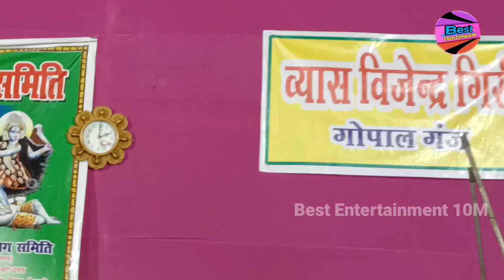बिजेन्दर गिरी शिव विवाह | रामायण चौपाई | RamaYan Chaupai | भक्ति कथा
Gautam Tufan dugola
Gautam Tufan ke chela ka dugola
rama shankar yadav dugola
Gautam Toofan ka kahani
Rama Shankar Yadav ka Nirgun
Gautam Toofan ka Nirgun Bhajan
Rama Shankar Yadav Gautam Toofan ka Nirgun
Gautam Toofan Shankar Yadav Nirgun
tufan Vikas gana
tufan ka gana
Gautam Toofan ka gana
Rama Shankar Yadav ka Nirgun video
Rama Shankar Yadav ka naya video
ramashankar Yadav ka naya video Gautam Toofan Hungama
Gautam tufan Kaisa gana Hota Hai
Gautam Toofan ka Dugola Kaisa Hota Hai
ramashankar Yadav ka gana
Gautam Toofan ka gana naya
Rama Shankar Yadav 2022
Rama Shankar Yadav ka video
Rama Shankar Yadav ka purana gana
Rama Shankar Yadav ka old gana
Rama Shankar Yadav ka Dugola program Hajipur Vaishali
Rama Shankar Yadav Gautam Toofan ka gana
ramashankar Yadav Gautam Toofan ka gana gakar Logon Ko jhumar
Rama Shankar Yadav ka gana Dugola
Rama Shankar Yadav ka gana wala video
Rama Shankar Yadav ka video Dugola wala
Rama Shankar Yadav ka Dugola video naya
ramashankar Gautam Toofan ka naya video
Gautam tufan ka bhajan
Gautam Toofan ka bhakti gana
Gautam Toofan ka Nirgun
Gautam tufan Yadav ka Dugola video
Arvind Singh abhiyanta
Arvind Singh abhiyanta Dugola program
Arvind Singh abhiyanta Holi
Arvind Singh Holi song
Arvind abhiyanta Dugola
Arvind Singh Maithili song
Dugola
Dugola rakhle Bani
Dugola Holi
Dugola ramashankar Yadav
Dugola Bhojpuri
Dugola program Bhojpuri
Ramayan Dugola
Ramayan Dugola program
Ramayan Dugola Bijender Giri Tapeshwar Chauhan
Ramayan Dugola Arvind abhiyanta
Ramayan Dugola Prasang
Ramayan Dugola Katha
Bhojpuri Dugola Ramayan Prasang
Mukesh Lata Nirgun
Mukesh lotha Dugola
Mukesh lotha Dugola program 2022
Mukesh lotha Dugola 2022
Mukesh lotha Arvind Singh abhiyanta ka Dugola
Best Entertainment 10m